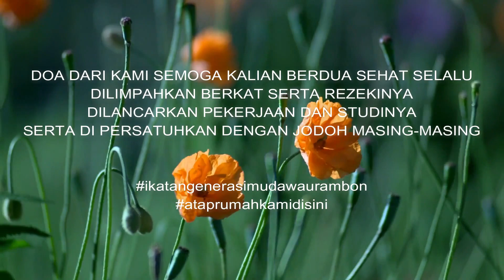SPESIAL MOMENT_Ultah Bendahara dan Nella Ohoi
Silakan Follow Social Media kami yg lain:

FACEBOOK:Ikatan Generasi Muda Waur Ambon

Jg lupa like,coment dan subscibe